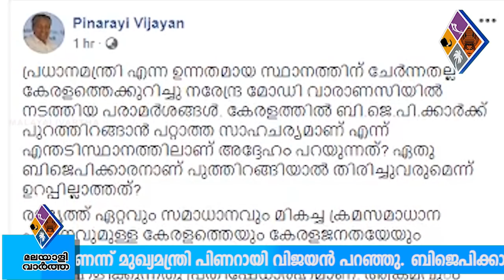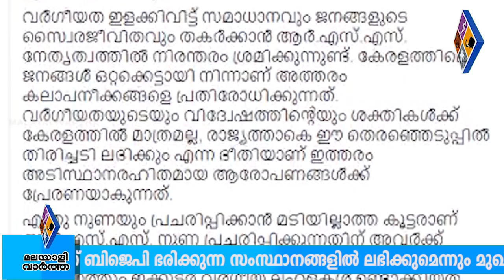കേരളീയരെ മോദി അവഹേളിക്കുന്നു; പ്രധാമന്ത്രിക്കെതിരെ മുഖ്യമന്ത്രി